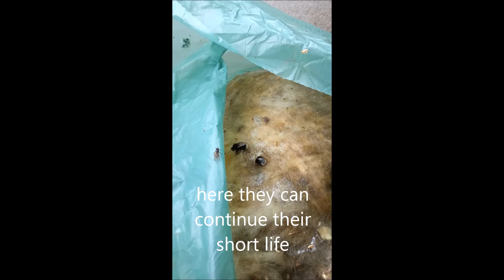Bumble bees in Mansfield with ABM pest control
Bumble bees rehomed from a loft space, the customer wanted them destroyed so he could access his loft, bees and nest along with loft insulation bagged up and taken away. Now relocated at the top of my garden helping to pollinate my plants.